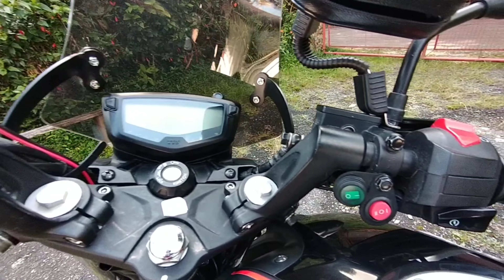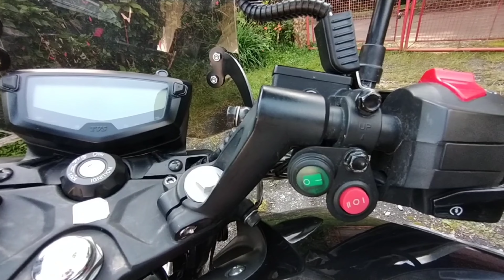Apache 200 RTR BS6 carburada Después de 11.000 km consumo de gasolina lo bueno y malo 👌👍🏍️🏍️🤦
en este video podrás ver mi experiencia personal sobre la apache RTR 200 V6 CARBURADA después de 11.000 km de rutas por Colombia